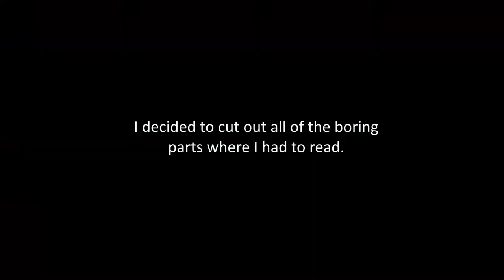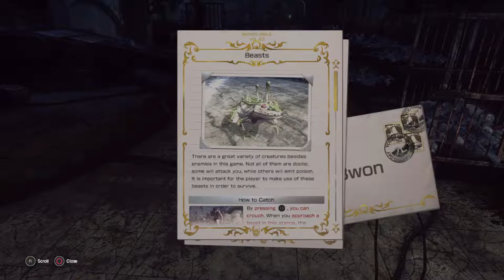I SAVED A MUSHROOM STRIPPER and Meet Japanese Hitler (H.A.T. Gaming play's - Let it Die - Ep. 2)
In this episode, Hat Gavin and I meet some rather strange guests.  Including a statue deemed Hat Olaf.